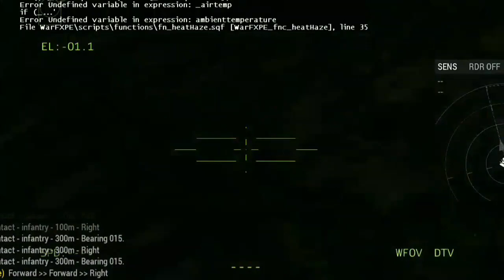2 minutes ago,Ukrainian Marines BRUTAL ATTACK Destroys Russian T-80 tanks and 240 Vugledar Soldiers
2 minutes ago,Ukrainian Marines BRUTAL ATTACK Destroys Russian T-80 tanks and 240 Vugledar Soldiers, ARMA 3

military simulation
The FGM-148 Javelin is an American portable anti-tank guided missile/missile to replace the Dragon anti-tank missile in US service. In April 1991, the first successful test flight of the Javelin, and in March 1993, the first successful test launch of the launcher.
The T-90 is a Russian-designed main battle tank that was developed from the T-72, and is to date the most advanced tank in the Russian army and marines due to its more modern hull than the previous generation. Currently this tank is also operated by several other countries